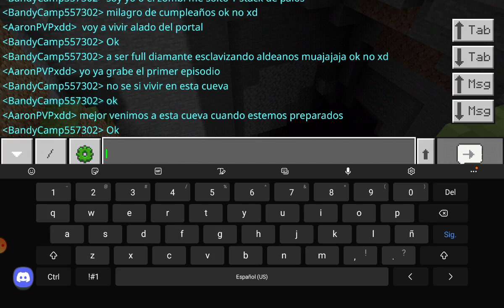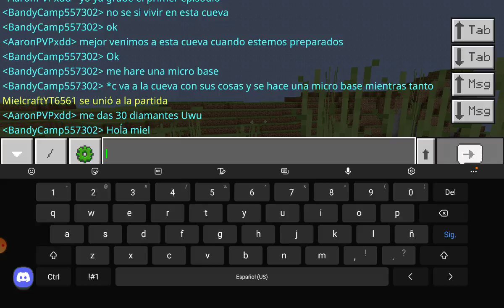FriendCraft #1 parte 3/4 Mudandome y consiguiendo un hogar